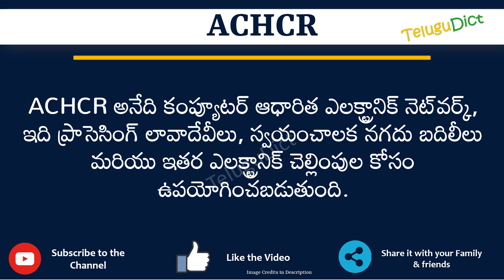ACHCR Full Form in Telugu | ACHCR తెలుగులో పూర్తి రూపం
In this video you will learn the complete form of ACHCR in Telugu.
Learn the complete form of ACHCR in just one minute.